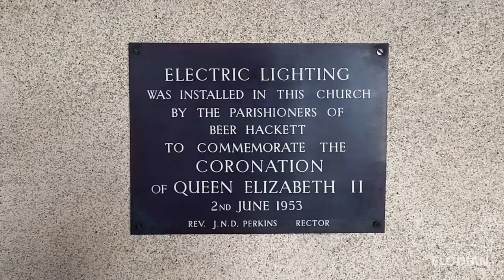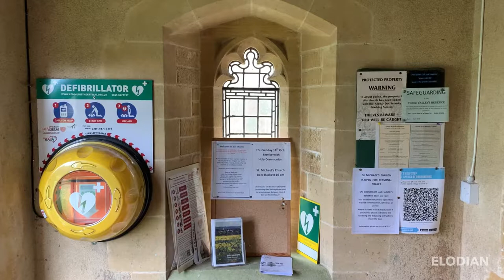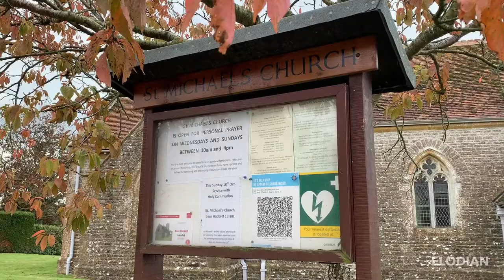St Michael's Church, Beer Hackett, Dorset, England